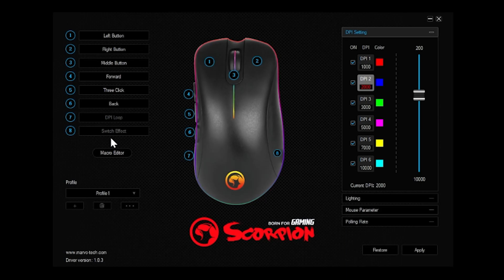Herní myš Marvo G954 + soutěž | RECENZE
Ve videu, které jsem pro tebe dnes připravil se společně podíváme na další myš od značky Marvo. Pokud se dodíváš až do konce, zjistíš, jak jednoduše tuhle periferii vyhrát.

0:00 Intro
0:21 Recenze
2:09 Soutěž
2:37 Outro